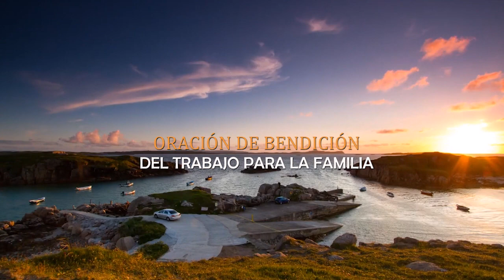ORACIÓN DE BENDICIÓN DEL TRABAJO PARA LA FAMILIA